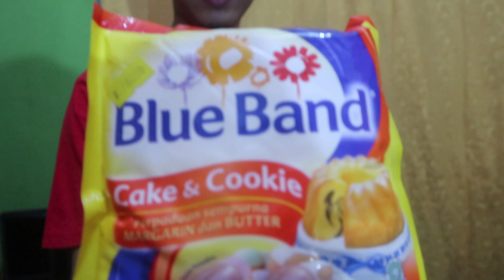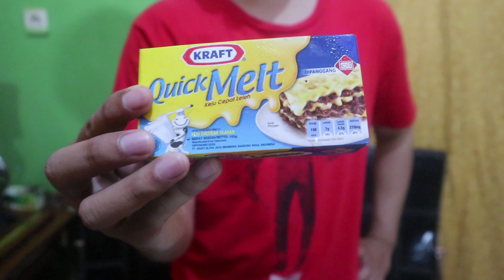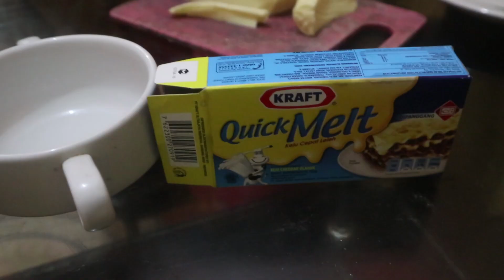Cara Membuat Lasagna Tanpa Oven || Barbar Kitchen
pada vidio kali ini saya dan adik saya, farah akan memasak lasagna tanpa menggunakan oven